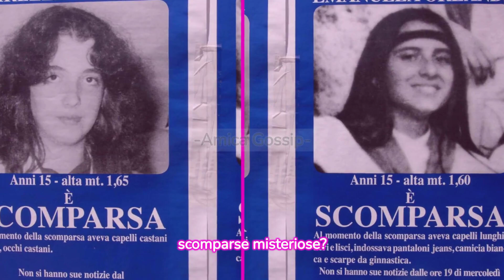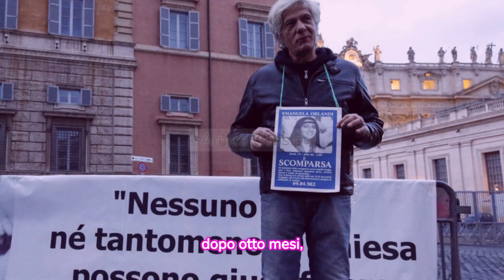🔴Scomparse Orlandi e Gregori: Il Senato ha Deciso🤔 Scopriamo il Colpo di Scena😱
❗IMPORTANTE❗
Se vuoi che rimuova qualsiasi cosa presente nel mio video, non esitare a inviami un'e-mail

Benvenuta, cara amica, nel mondo scintillante di "AMICA GOSSIP". Questo è il tuo rifugio personale per il meglio delle notizie, del gossip e delle curiosità. Siamo sempre al lavoro per te, pronti a portarti le storie più interessanti e le ultime novità dal mondo dello spettacolo.

Il nostro team dedica ogni energia alla ricerca delle informazioni più intriganti da condividere con te, persino le più scomode. E, ovviamente, non mancheremo di darti gli ultimi aggiornamenti sui tuoi VIP preferiti, i reality show più seguiti e le serie TV che ami.

Non esitare a chiederci di approfondire gli argomenti che ti stanno più a cuore. Grazie per essere parte di questa avventura con noi, continueremo a scoprire le storie più affascinanti insieme. Grazie di cuore!